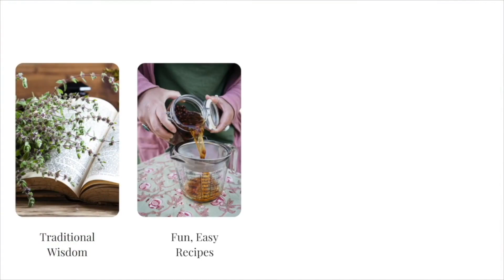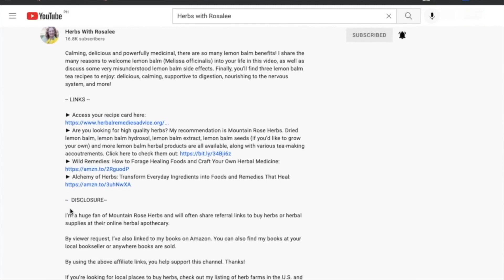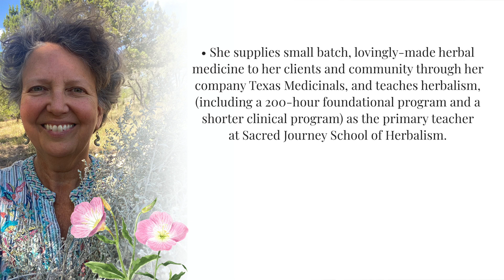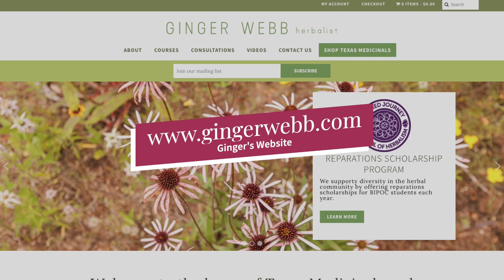Evening Primrose with Ginger Webb + Primrose Bliss Tea Blend Recipe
There’s so much to love about evening primrose (Oenothera spp.)! In this episode, you’ll get to listen in as I discuss the many gifts of this beautiful plant with herbalist and teacher, Ginger Webb.

As you’ll see, evening primrose is not only swoon-worthy, but it’s abundant. Almost everybody has an evening primrose that grows in their region. And the various species are similar enough in their medicinal properties that they’re essentially interchangeable.

As a listener, you’ll also have access to Ginger’s Primrose Bliss tea blend, which may just become a treasured part of your evening relax and unwind routine.

By the end of this episode, you’ll know:

► Which comes first, harvesting and making medicine or stewarding – and why?

► What taste signals that an herb may be a nervine (an herb for the nervous system)?

► Why evening primrose can be an ally for resting in a go-go-go culture

► Why relying on plants’ common names can be dangerous (literally)

Here is one of my favorite takeaways from our conversation:

“Let's take the time to rest. Let's take the time to do nothing. Let's take the time just to be. I feel like evening primrose really allows that.” (22:22)

For those of you who aren’t already familiar with her, Ginger Webb has been practicing herbalism in and around Austin, Texas, for over 25 years. Trained by Michael Moore at the Southwest School of Botanical Medicine, Ginger carries on Michael's tradition of bioregional, populist herbalism, adding her own perspectives and working most closely with the plants of central Texas. She supplies small batch, lovingly-made herbal medicine to her clients and community through her company Texas Medicinals, and teaches herbalism, (including a 200-hour foundational program and a shorter clinical program) as the primary teacher at Sacred Journey School of Herbalism. Ginger currently lives on 6 acres in the Texas Hill Country, and enjoys regular visits from her 21 year old child, Chia, and Chia's French bulldog, Ham.

I’m thrilled to share our conversation with you today!

-- LINKS --

► Are you looking for high quality dried herbs? My recommendation is Mountain Rose Herbs. Evening primrose seeds, evening primrose oil, oatstraw, and rose petals are all available.

-- TIMESTAMPS --

00:00 - Introduction

01:13 - Introduction to Ginger Webb

03:52 - How Ginger found her herbal path

06:05 - Ginger’s approach to herbalism

09:57 - Why Ginger chose evening primrose (Oenothera spp.) as a focus for this conversation

13:01 - How Ginger loves to work with evening primrose

14:22 - Evening primrose memories

15:53 - Who can benefit from working with evening primrose?

22:57 - Ginger’s Primrose Bliss tea blend

25:41 - Identifying evening primrose

27:18 - Evening primrose for the digestive system and depressed moods

29:40 - Closing thoughts about evening primrose

32:31 - Ginger’s plant projects and programs

38:38 - How Ginger likes to give back to the plants

-- SWEATER PATTERN --